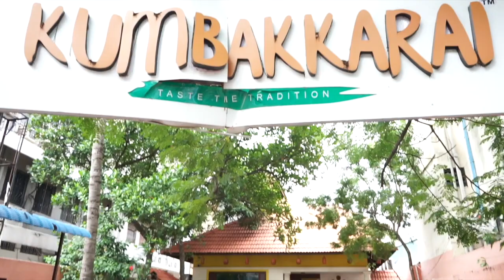Zee Tamil Sembaruthi Actress Lakshmi and Thenu | Kumbakarai Restaurant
ADDRESS :
Kumbakarai Restaurant - Taste the tradition
NEW NO.40, OLD NO.156, Kodambakkam High Rd, Chennai, Tamil Nadu 600034

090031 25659